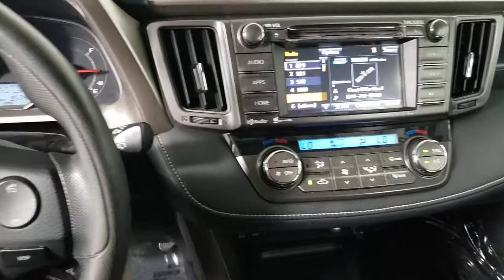2015 TOYOTA RAV4 Las Vegas NV, Henderson NV, St George UT, Kingman AZ, Bakersfield, CA L200609B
SILVER Used 2015 TOYOTA RAV4 available in Las Vegas, Nevada at Lexus of Las Vegas. Servicing the Henderson NV, St George UT, Kingman AZ, Bakersfield, CA area.
2015 TOYOTA RAV4 FWD 4DR XLE - Stock#: L200609B - VIN#: 2T3WFREV2FW164758

6600 W. Sahara Ave

Recent Arrival! Black w/Fabric Seat Trim.brbrbr24/31 City/Highway MPGbrbrAwards:br  * 2015 IIHS Top Safety Pick Top Safety Pick+   * 2015 KBB.com 10 Best All-Wheel Drive Vehicles Under $25000   * 2015 KBB.com 10 Best SUVs Under $25000brbrLexus of Las Vegas offers a car-buying experience like no other. We have a HUGE SELECTION OF CARS SUVS AND CROSSOVERS and we provide elite customer service and world-class amenities. From your first inquiry through the purchase and financing process and the servicing of your vehicle you deserve and expect special care attention and an exceptional service experience throughout.brbrReviews:br  * Roomy interior for people and cargo; strikes a good balance between ride comfort and sure-footed handling. Source: Edmundsbr  * The 2015 RAV4 captures the spirit of freedom that began with the original RAV4 yet breaks new ground in refinement practicality and technology. The traditionally mounted spare now resides under the cargo floor so that the RAV4 now has a true liftgate opening up instead of out. Opt for the RAV4 Limited and youll get a power liftgate with jam protection that even offers height adjustment. From its efficient engine to its new 6-speed automatic transmission and updated suspension RAV4 is every bit a drivers machine. Its now available with the all-new Dynamic Torque-Control All-Wheel Drive system. It improves handling by distributing power from front to rear and manages the vehicles braking system from side to side for maximum control. RAV4s standard 2.5L engine produces 176hp along with 172 lb.-ft. of torque to make short work of long roads. With the pull of a handle passengers can recline the rear seatbacks and enjoy the ride. Even with all the leg room offered by RAV4s interior theres still plenty of room for your gear. In fact you can stow up to 38.4 cubic feet of cargo with the rear seatbacks in their upright position. You can even fold the second-row seats in seconds by
Side Impact Beams,Dual Stage Driver And Passenger Seat-Mounted Side Airbags,Low Tire Pressure Warning,Dual Stage Driver And Passenger Front Airbags,Curtain 1st And 2nd Row Airbags,Airbag Occupancy Sensor,Driver Knee Airbag and Passenger Cushion Front Airbag,Rear Child Safety Locks,Outboard Front Lap And Shoulder Safety Belts -inc: Rear Center 3 Point, Height Adjusters and Pretensioners,Front Sport Seats -inc: 6-way adjustable driver and 4-way adjustable passenger seats, 60/40 split, sliding, reclining, fold-flat second-row seats w/height-adjustable headrests and center armrest,Driver Seat,Passenger Seat,Split-Bench Front Facing Rear Seat,Manual Tilt/Telescoping Steering Column,Front Cupholder,Rear Cupholder,Remote Releases -Inc: Mechanical Fuel,Cruise Control w/Steering Wheel Controls,Dual Zone Front Automatic Air Conditioning,HVAC -inc: Underseat Ducts,Glove Box,Driver Foot Rest,Interior Trim -inc: Metal-Look Instrument Panel Insert, Metal-Look Door Panel Insert, Metal-Look Interior Accents and Leatherette Upholstered Dashboard,Full Cloth Headliner,Cloth Door Trim Insert,Urethane Gear Shifter Material,Driver And Passenger Visor Vanity Mirrors w/Driver And Passenger Auxiliary Mirror,Day-Night Rearview Mirror,Full Floor Console w/Covered Storage, Mini Overhead Console and 2 12V DC Power Outlets,Front Map Lights,Fade-To-Off Interior Lighting,Full Carpet Floor Covering,Carpet Floor Trim,Cargo Area Concealed Storage,Roll-Up Cargo Cover,Cargo Space Lights,Instrument Panel Bin, Driver And Passenger Door Bins,Delayed Accessory Power,Outside Temp Gauge,Analog Display,Manual Adjustable Front Head Restraints and Adjustable Rear Head Restraints,Front Center Armrest,2 Seatback Storage Pockets,Seats w/Cloth Back Material,Engine Immobilizer,2 12V DC Power Outlets,Air FiltrationRadio w/Seek-Scan, Clock, Speed Compensated Volume Control, Steering Wheel Controls, Voice Activation and Radio Data System,Integrated Roof Antenna,Wheels: 17 x 7.0J 5-Spoke Superchrome Alloy -inc: caps,Ti